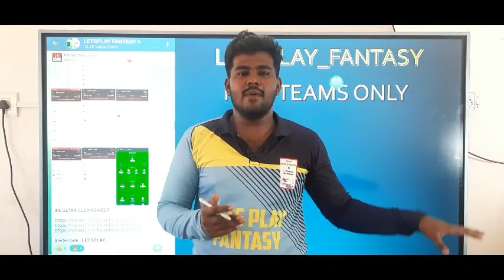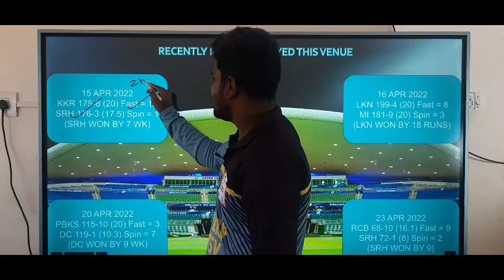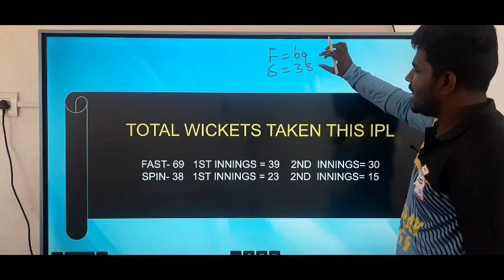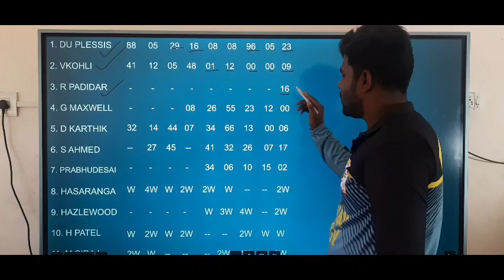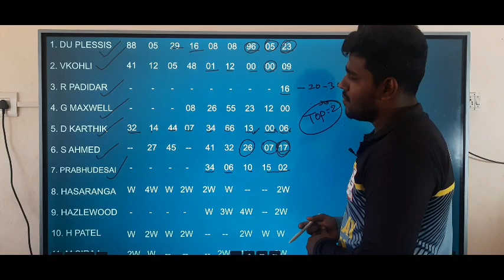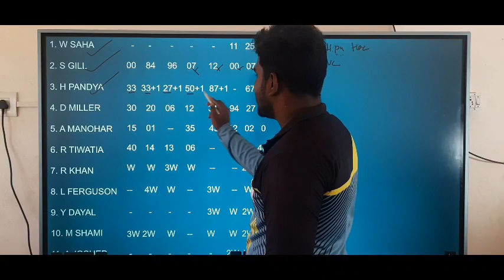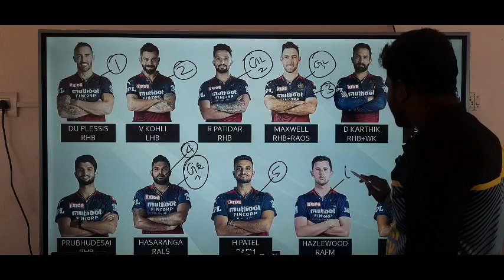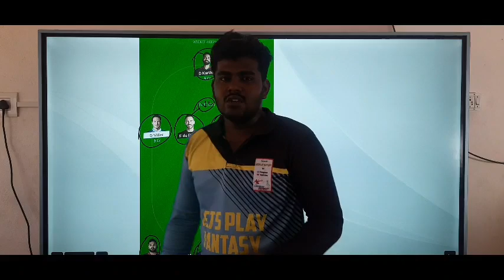RCB VS GT IPL 43TH MATCH Tamil Prediction | rcb vs gt team today | Fantasy Tips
OR

1. Sportasy

2. Vision11

3. Myfab11

4. Fantafeat

5. Kubera

6. Choic11

7. Batball11

2. This video analysis is based on my research and knowledge. I am not forcing anyone to follow my prediction.